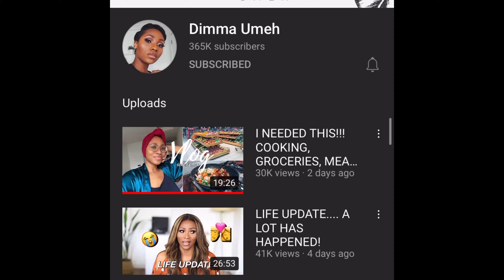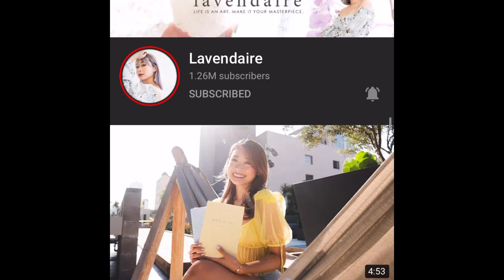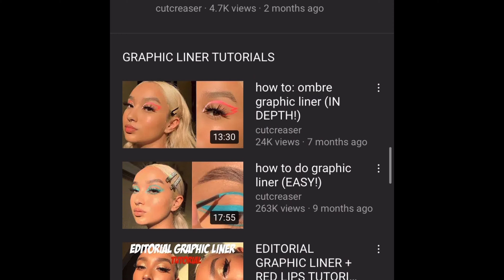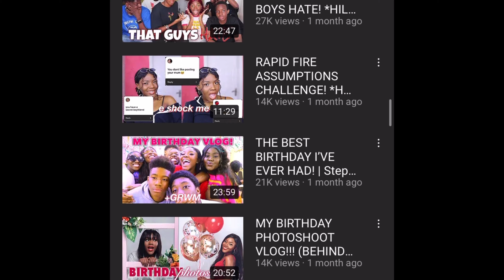My Favorite Youtubers! ( You need to start watching right now) || Oluwafunminiyi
M Y  F A V O R I T E   Y O U T U B E R S !

♡ Y O U T U B E R S ♡

♡♡♡ If you got here please comment " cherries"

Thanks♡